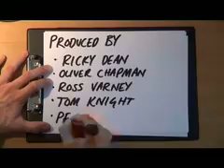Coventry Wish Project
Part of my Wish collection this time in Coventry, England.